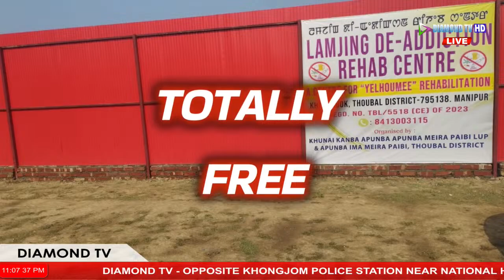ESHEI SHAKNASHI || 18TH APRIL 2024 DIAMOND TV